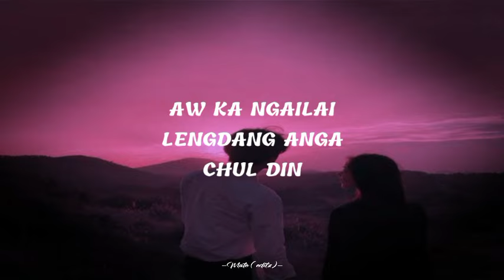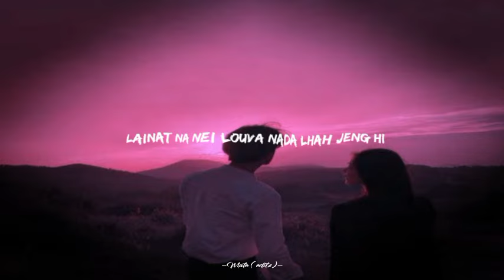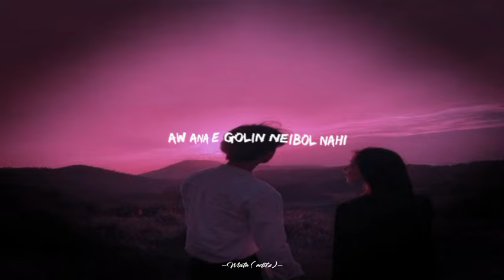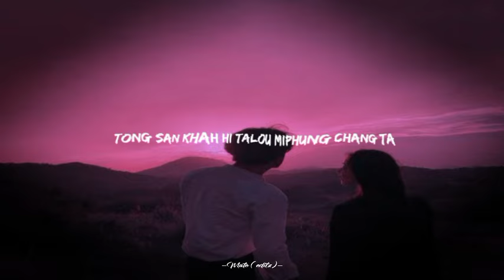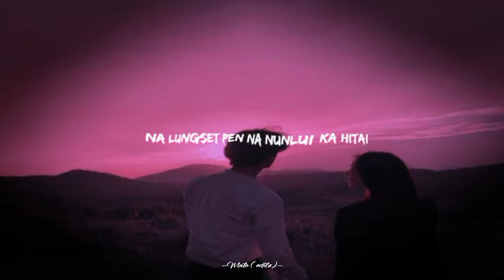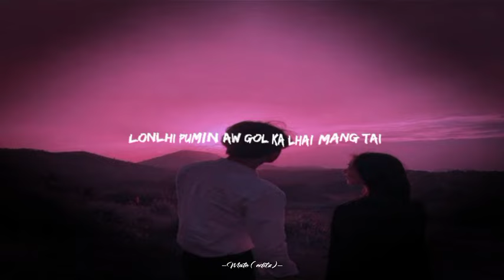GUILHUNG JOULOU LUNGSET LYRICS FULL SONG